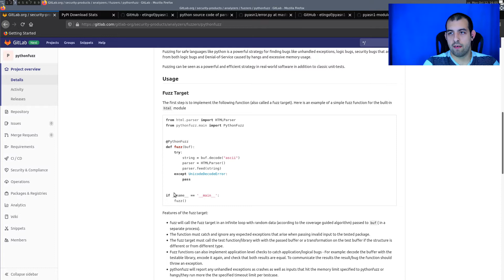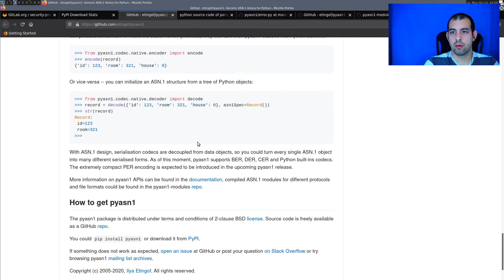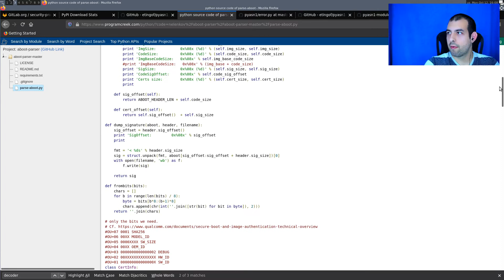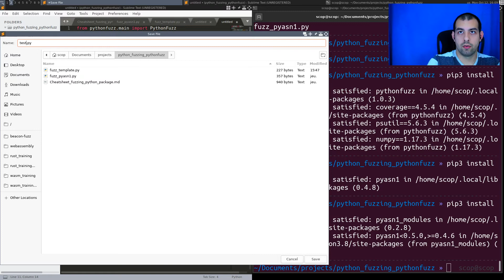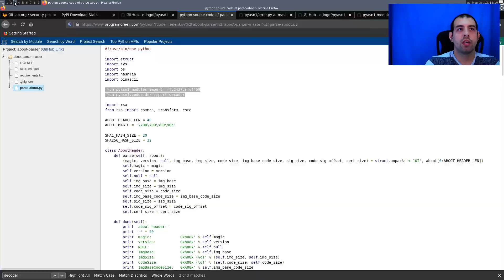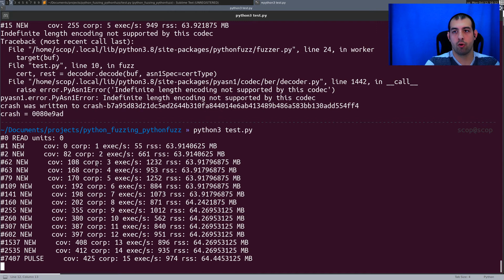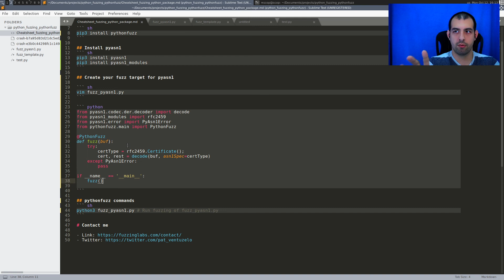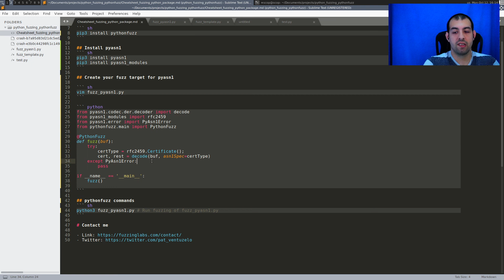Finding Bugs in Python code using Fuzzing (pythonfuzz AFL fuzzer) - Python Security #1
In this course, I will first select a popular Python package and find some code source example using interesting methods to fuzz. Then, I’ll explains how to create a pythonfuzz fuzzing target and how to customize it. Finally, I’ll show how to run the fuzzer and explain some particularity of pythonfuzz.

0:00 Description of pythonfuzz
1:04 Install pythonfuzz
1:30 Select the target to fuzz (pyasn1)
2:12 Find some example code to start with
3:20 Create the fuzzing harness
5:18 Run the fuzzer without setting the exception
6:08 Find the Errors to handle
6:38 Run the fuzzer with proper exception handling
8:02 pythonfuzz options/arguments
8:49 Going deeper